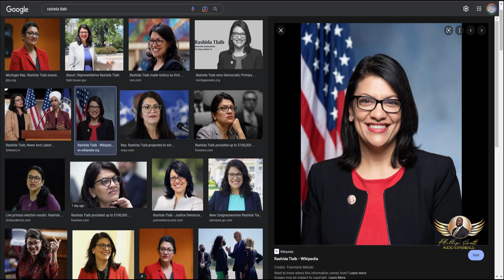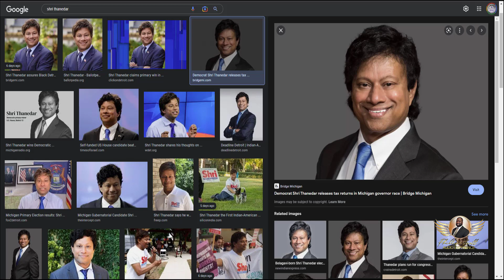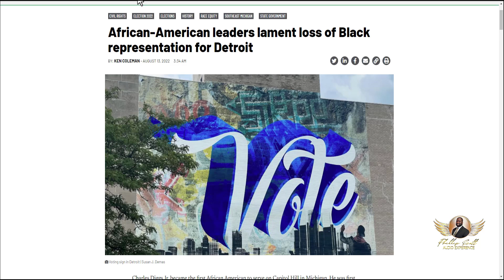Black American Leaders In Detroit Cry Foul After Losing Representation To Immigrant Politicians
When you don't secure your city politically and economically, this will always happen.